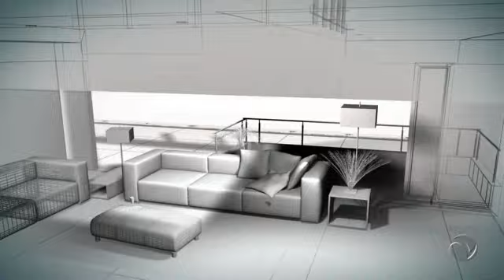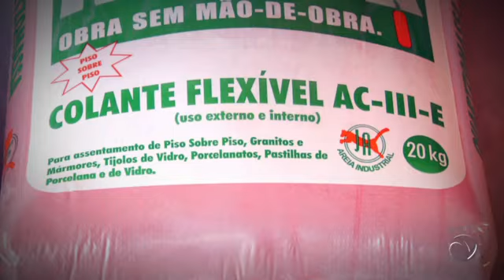ESCRITÓRIO DO CINÉFILO CASA COR ES 2012